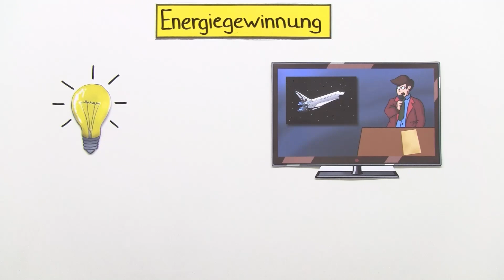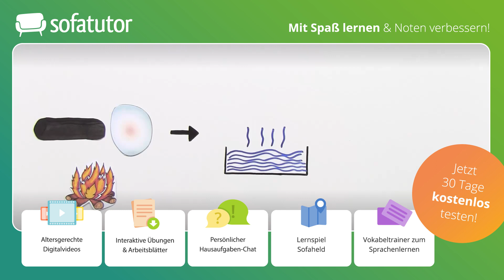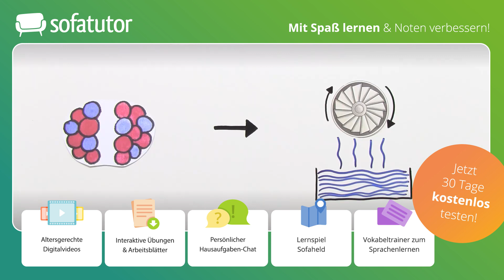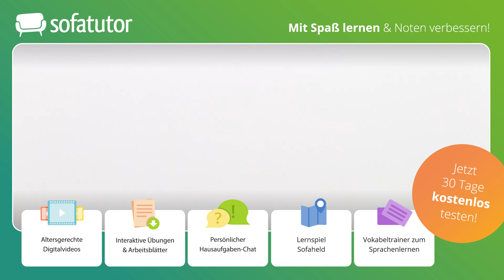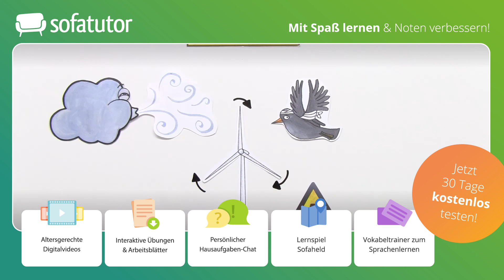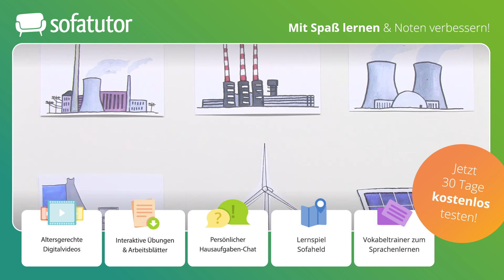Energiegewinnung einfach erklärt – Sachunterricht 3. & 4. Klasse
Alles zur Thematik Energiegewinnung Grundschule schnell und einfach erklärt!